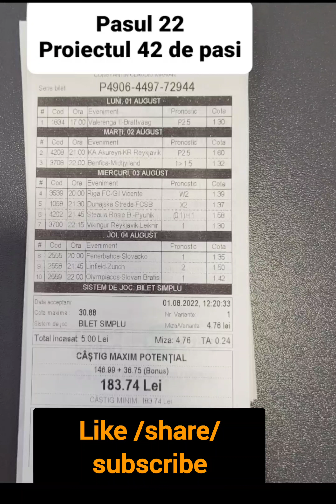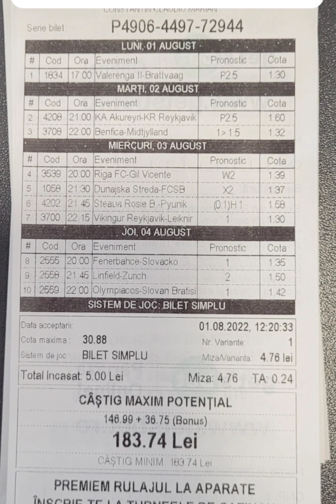Bilet pariuri sportive cota 30.00 azi 01 August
Bilet cota 30.00 la pariuri sportive de azi 01 August 2022.
Strategia 42 de pasi continua si cel mai probabil vom castiga si sezonul 9 !